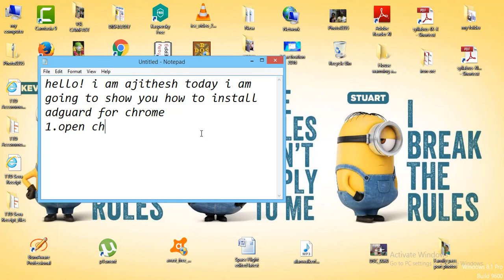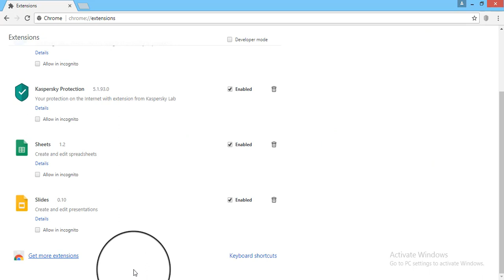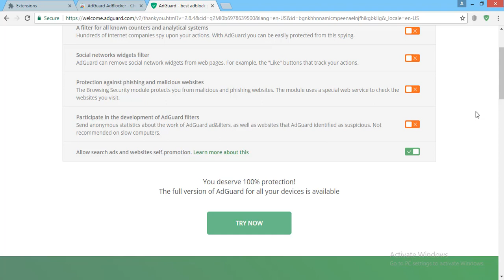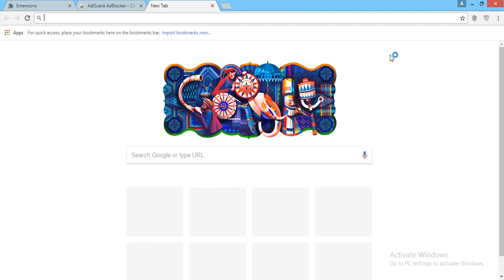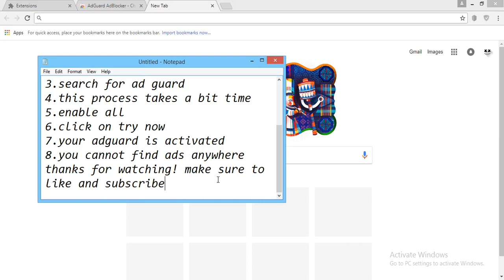Get Ad Guard In PC For Lifetime!!